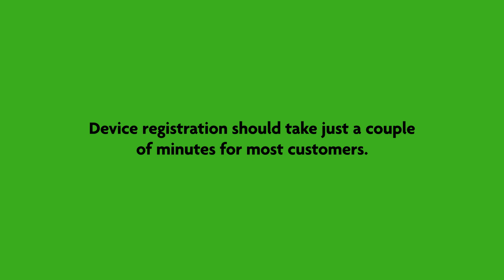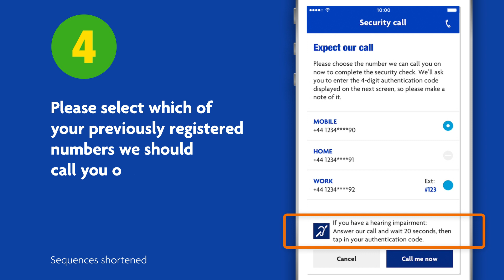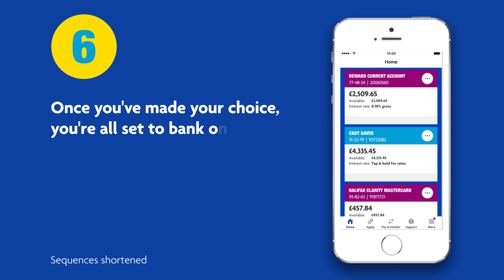Mobile Banking app device registration guide - Halifax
When you first use the Halifax Mobile Banking app for iPhone and Android, you'll need to register your mobile device. This video will show you how. Registering your device will create a secure link between your mobile device and your Online Banking profile. It takes just a few minutes and you’ll only need to do it once. After that, using the app to bank on your mobile will be faster, easier and very secure, and you’ll be able to sign in quickly and securely, using just three characters from your memorable information.

The app requires an iPhone or Android mobile. Minimum iOS and Android operating system requirements. Please check your app store for details. You’ll need a UK personal account, and to be registered for Online Banking. We don’t charge you for using the app, but your network operator may charge you for some services, so please check with them.